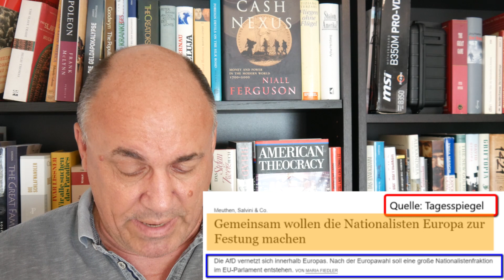Am Sonntag zählt jede Stimme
Wahltag ist Zahltag. Besonders für die Wähler. Jetzt ist Gelegenheit für den sprichwörtlichen Tritt in den Hintern der Altparteien, den viele unserer Leser und Zuschauer schon lange herbeisehnen.
Seit Wochen versuchen Funktionäre der etablierten Parteien sowie Mainstream-Medien alle, die nicht mit dem linken Deutungs-Adel übereinstimmen, in die rechte Schmuddel-Ecke zu stellen. Dabei haben sie noch mehr Intensität entwickelt, und noch einmal deutlich mehr Aggressivität als schon in den Monaten zuvor.
Sie wollten uns einschüchtern: Wer nicht für uns ist, ist gegen die große Sache - ein buntes, grenzenloses Land, das sich dem Zentralstaat in Brüssel unterwirft, ebenso den kriegswütigen Transatlantikern auf beiden Seiten des Ozeans zwischen Nordamerika und Europa, dazu eine umfangreiche Migration, die das Koordinatensystem unseres Land für immer verändert - und ein Land, in dem Moral über Gesetzen steht und Ideologie über Rationalität.
Viele wollen das so aber nicht haben. Sie widersetzen sich: im Stillen oder mit Kommentaren in den sozialen Kanälen. Heute besteht die neueste Gelegenheit, den Widerspruch mit klarer Stimme zu Protokoll zu geben.
Wahlen sind in Deutschland (noch) allgemein, frei und geheim. Die Medien werden also niemanden, der vom Mainstream abweicht, persönlich attackieren, intolerante Nachbarn und Freunde auch nicht.
Natürlich wird es nach der Wahl wieder jede Menge kollektive Schuldzuweisung an die "Rechtspopulisten" im Wahlvolk geben. Das sind aber bereits so viele, dass man sich schon in guter Gesellschaft wähnen kann.

Liebe Zuschauer,
Ihr
Markus Gärtner, Chefredakteur
Unser Politik-Newsletter:
Meinungen, die Sie im Mainstream nicht mehr finden!

Am 7. und 8. Juni lädt Max Otte wieder ein in die schöne Pfalz. Tickets zur Patriotenwanderung können Sie hier erwerben:
Der Kongress ist bereits ausverkauft

Willy Wimmer, Dr. Daniele Ganser und Prof. Dr. Max Otte diskutieren über eine Friedensarchitektur für Europa. Seien Sie dabei:

Am 7. und 8. Juni 2019 steigt das Neue Hambacher Fest 2019 – Der Kongress für Frieden und Sicherheit in Europa. Hier finden Sie alle Filme zur Veranstaltung: